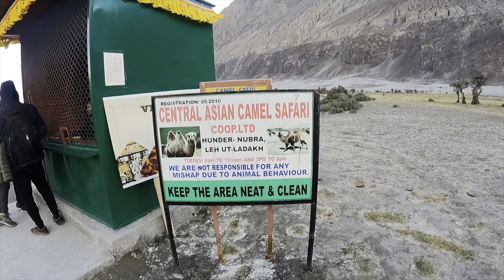ਲੱਦਾਖ ‘ਚ ਦੋ ਕੁੱਬੜਿਆਂ ਵਾਲੇ ਅਫਗਾਨੀ ਬੋਤਿਆਂ ਦੇ ਝੂਟੇ ‘ਤੇ ਹਾਸੀ ਖੇਡਾਂ || Hunder Ladakh || Nubra Valley